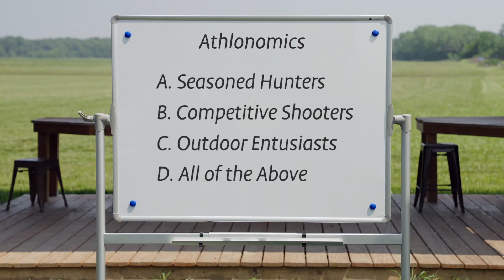Season 3 Episode 2 - Hard Headed Hogs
This week on Decision Pointe Outdoors we'll travel to Alabama to hunt hogs with our newest ProStaff member, Harold Fuson...aka "Blue!" It's August in south Alabama, so Chappy and Blue will be sweating like the hogs they're hunting!! Let's put some bacon on the table!